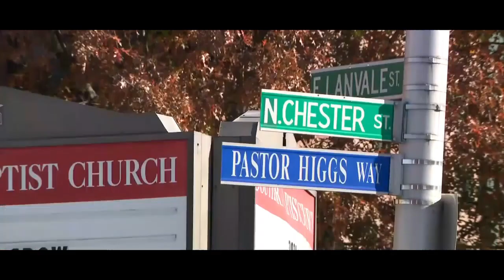BALTIMORE 2022 Trailer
Baltimore Md. 300+ Homicides